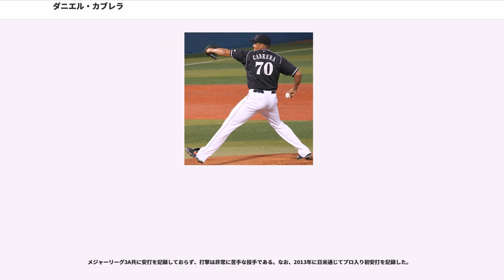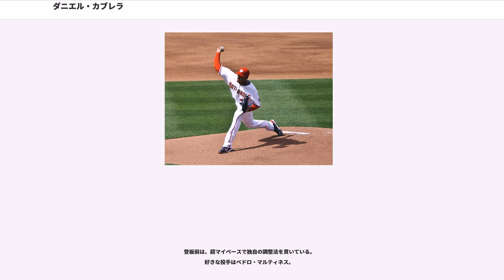ダニエル・カブレラ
ダニエル・アルベルト・カブレラ・クルーズ（Daniel Alberto Cabrera Cruz , 1981年5月28日 - ）は、ドミニカ共和国サンペドロ・デ・マコリス州サンペドロ・デ・マコリス出身のプロ野球選手。現在は、フリーエージェント。

、アマチュア・フリーエージェントでボルチモア・オリオールズと契約し入団。

5月13日、対シカゴ・ホワイトソックス戦（ダブルヘッダー第1試合）においてメジャーデビューを果たす。エリック・デュボーズら先発ローテーションの若手4投手が不調に陥っていた当時のオリオールズにおいて、デビュー戦から2連勝を記録したカブレラは「救世主的な存在になる」と期待された。結局この年はチーム2位の12勝を挙げたが、防御率は5.00、与四球89はリーグワースト3位だった。

は、2年連続となる2桁勝利を挙げ防御率を4点台に向上させるなどの活躍を見せたが、1年目と同じように四球の多さが目立った。

開幕前の3月に第1回WBCのドミニカ共和国代表に選出された。ベネズエラ戦に登板した。

シーズンでは、オリオールズは名投手コーチとして知られるレオ・マゾーニーを招聘。マゾーニーの下でカブレラは投球フォームを変え「凄く投げやすくなった」という。今年はブレイクするとオリオールズから期待されてシーズンに臨んだ。しかし制球難を克服することはできず、3年目で初めて2桁勝利を逃したうえ、規定投球回に満たないにもかかわらず与四球・暴投の2部門でリーグ最多の数字を残した。ただ、この年の9月12日からは「眼鏡をかける」という、まるで映画『メジャーリーグ』のような解決法を試み、実際に数字が向上している。オフには視力矯正手術を受ける。

のシーズン中も、前年に引き続きマゾーニーコーチとともに投球フォームを改善し、さらに精神面の強化にも取り組んだ。こうしたトレーニングの結果、この年も与四球はリーグワーストだったが、与四球率は前年の6.32から4.76に向上した。しかし、制球を重視したことで今度は球威がなくなってしまい、被本塁打が前年の倍以上に増加、防御率も自己最低の5.55となり、リーグ最多敗の18敗を記録してしまった。

12月29日、ワシントン・ナショナルズと1年契約を結ぶ。

は8試合に先発登板したが、勝ち星を挙げられなかった。5月26日に、DFAとなった。その後、解雇された。

2009年8月3日にアリゾナ・ダイヤモンドバックスとマイナー契約を結んだ。オフの11月4日に、FAとなった。

1月14日にシカゴ・ホワイトソックスとマイナー契約を結ぶが、スプリングトレーニング中の3月17日に解雇。6月10日にロサンゼルス・エンゼルスとマイナー契約を結ぶが8月にトミー・ジョン手術を受けた。

は、前年の手術の影響で登板がなかった。

1月にピッツバーグ・パイレーツとマイナー契約を結んだ。

2012年8月16日にトレードでアリゾナ・ダイヤモンドバックスへ移籍した。マイナーでは24試合の先発で7勝8敗、防御率4.23、WHIP1.33の成績を残す。

2012年12月14日に1年総額65万ドルで中日ドラゴンズとの契約合意が発表された。

中日1年目のキャンプでは首痛やふくらはぎ痛などを訴え、たびたび練習を休んでいた。そのためオープン戦には中継ぎで1試合にしか登板しなかったものの、開幕ローテーション入りを果たした。4月4日の阪神戦で来日初登板・初先発し、7回無失点の好投を見せた。しかし、6月5日のオリックス戦において、5回途中に「脇腹への激しい痛み」を訴え、病院での検査の結果、肋骨を骨折していたと診断された。これにより、骨がくっつくまでに4～6週間かかるとされ、前半戦の残りは絶望的となった。オールスター明けとなる7月27日の巨人戦で復帰。9月7日のヤクルト戦で7回4安打1失点7奪三振の好投で実に11試合ぶりとなる、復帰後初勝利を挙げた。9月14日のDeNA戦では8回2失点とし、自己最多の12奪三振を奪ったが、味方の援護がなく敗戦投手となった。好投しても味方の援護が少なく勝ち星は伸びなかったが...